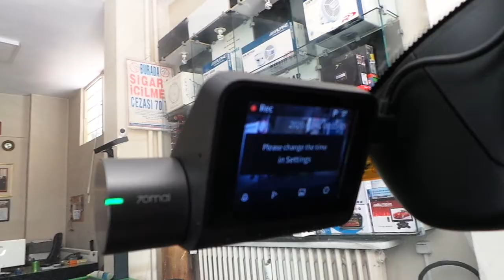Audi Q2 Xiaomi 70mai Pro Akıllı Araç Içi Kamera MT00983 montaj uygulaması